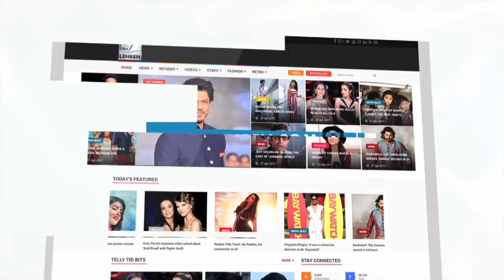बिहार में गरीबो की मदद करने पहुंचे Khesari Lal ने इस तरह कही अपनी दिल की बात | Lehren Bhojpuri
बिहार में गरीब परिवारों की मदद करने पहुंचे खेसारी लाल यादव ने अपने फैन्स से अपने दिल की बात शेयर की | देखिये वीडियो |